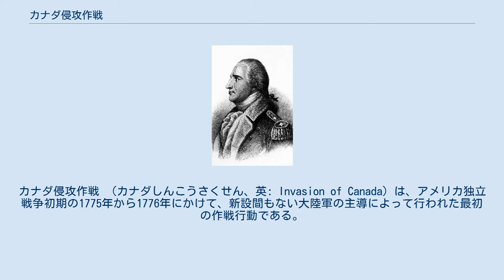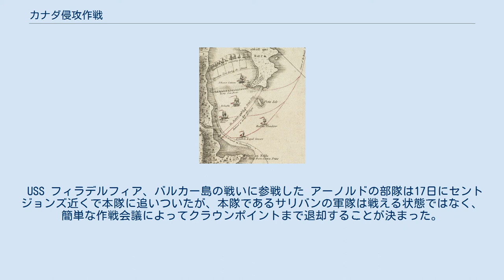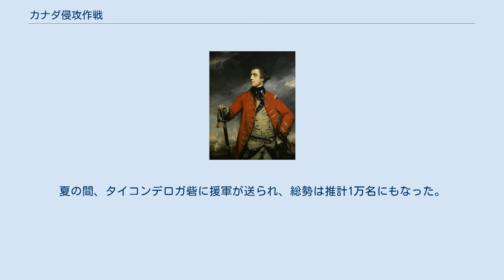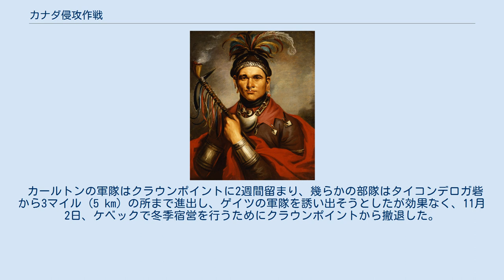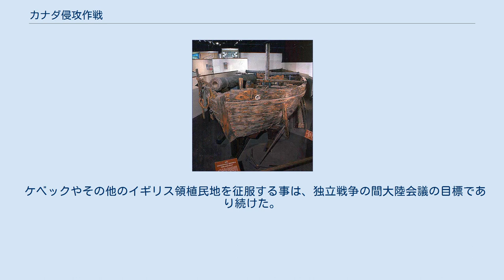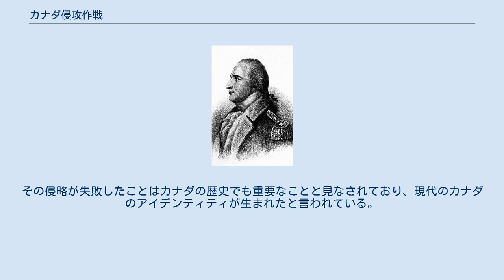カナダ侵攻作戦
カナダ侵攻作戦 （カナダしんこうさくせん、英: Invasion of Canada）は、アメリカ独立戦争初期の1775年から1776年にかけて、新設間もない大陸軍の主導によって行われた最初の作戦行動である。
作戦の目的はイギリス領ケベックを軍事支配し、フランス語を話すカナダ人に13植民地の側で革命に加わるよう説得することだった。
 大陸軍から2つの遠征隊が派遣された。
1隊はリチャード・モントゴメリー将軍の指揮で1775年の8月下旬にタイコンデロガ砦から出発し、9月半ばにモントリオールの南にある主要防御地点であるセントジョンズ砦の包囲を始めた。
11月にこの砦を落とされた後で、イギリス軍のガイ・カールトン将軍はモントリオールを放棄してケベック市に逃亡した。
モントゴメリーはモントリオールを占領したときにカールトン将軍をもう少しで捕まえるところだった。
もう1隊はベネディクト・アーノルドの指揮でマサチューセッツ湾植民地のケンブリッジを出発し、メインの荒野を艱難辛苦して通り抜けてケベック市に達した。
荒野を通る大変な行軍のために残っている兵士は飢えており、物資や装備も欠けていた。
 2隊は12月にケベック市の前で合流し、1775年の大晦日、暴風雪の中でケベック市を強襲した。
この戦闘でモントゴメリーは戦死し、アーノルドは負傷したが、市を守るイギリス軍にはほとんど損失が無く、大陸軍にとって悲惨な敗北になった。
その後アーノルドは無益な市の包囲を始めたが、その間に行われた情報宣伝活動によってロイヤリストを支持する声が高まり、またモントリオールでのデイビッド・ウースター将軍の失政には大陸軍を中傷する者だけでなく支持する者からも不満の声が上がった。
 イギリス軍は1776年5月にケベック地方の戦力を補強するために、ジョン・バーゴイン将軍とドイツ人傭兵を含む数千名の援軍を派遣した。
増援を得たカールトンは大陸軍に反撃を試み、天然痘で弱り組織が乱れていた大陸軍を7月にはタイコンデロガ砦まで押し戻した。
一方アーノルド指揮下の大陸軍はイギリス軍の歩みを遅らせることに成功し、1776年の間はタイコンデロガ砦への攻撃をできないようにした。
この侵攻作戦の終了後、バーゴインがハドソン川流域の支配を目指した1777年のサラトガ方面作戦に続いた。
 大陸軍の本軍事作戦の目的地であるイギリス領ケベックは、1775年の時点では「カナダ」と呼ばれることが多かった。
例えば第二次大陸会議がフィリップ・スカイラー将軍に出した侵攻作戦の承認文では、もしも「カナダ人にとって不愉快でない」のであれば、「即座にセントジョン砦、モントリオールおよびかの国の如何なる所も占領すること」、そして「カナダでは」植民地の「平和と安全を促進」する「如何なる手段も追求すること」という文言があった。
この作戦を詳細に語る比較的現代の歴史書であっても、その表題にカナダを使っている。
イギリスがケベックと呼んだこの領土は、フランスがフレンチ・インディアン戦争を正式に終えパリ条約でイギリスに同地を割譲する1763年までは、フランス領カナダ植民地と呼ばれていた（フランス軍は1760年にこの植民地をイギリス軍に明け渡していた）。
本稿では、具体的に「カナダ」と言及するものを引用する場合を除いて、この歴史的な使われ方と現代のカナダという国に関する使われ方の間の混同を避けるため、同地については「ケベック」という名称を使用する。
 1775年の春、レキシントン・コンコードの戦いを契機に、アメリカ独立戦争が始まった。
だが戦況はその後すぐに膠着し、ボストンのイギリス軍に対する包囲戦が続いた。
1775年5月、イギリス軍のタイコンデロガ砦は防御が手薄で、しかも重火器（大砲や火薬）が置いてあることに気付いたベネディクト・アーノルドとイーサン・アレンがタイコンデロガ砦とクラウンポイント砦を占領し、セントジョンズ砦を襲撃した。
これらの砦は全て当時はほんのわずかな手勢で守られていた。
タイコンデロガ砦とクラウンポイント砦は6月にベンジャミン・ハインマンの指揮するコネチカット民兵1,100名によって守られることになった。
 フィリップ・スカイラー将軍 1774年に会した第一次大陸会議は、10月26日付けの公式書簡で1775年5月に開催される第二次会議にフランス系カナダ人も加わること、つまりケベック植民地も...